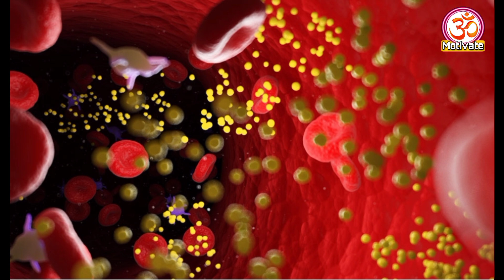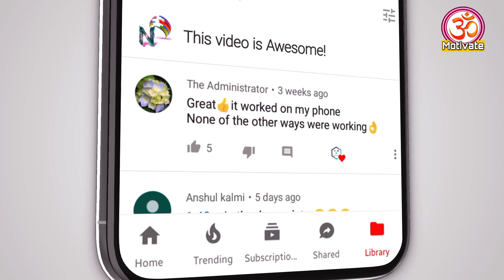ଡାଳିମ୍ବ ଖାଇବାର 7 ଟି ଫାଇଦା | Fruits and benefits | Om Motivate